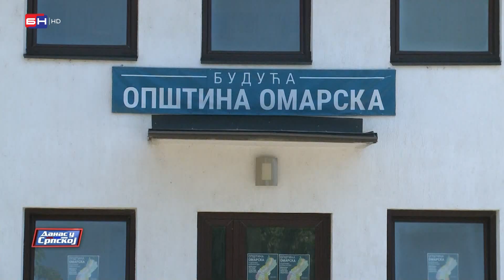Konferencija za medije DNS-a u Prijedoru povodom poslednje sjednice skupštine grada (BN TV 2021) HD